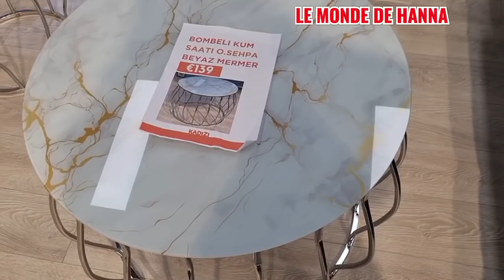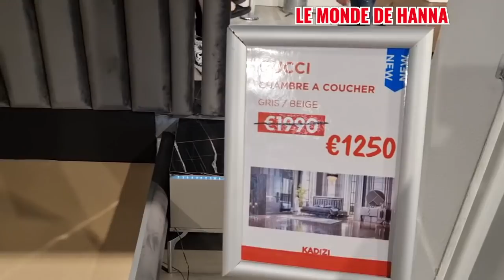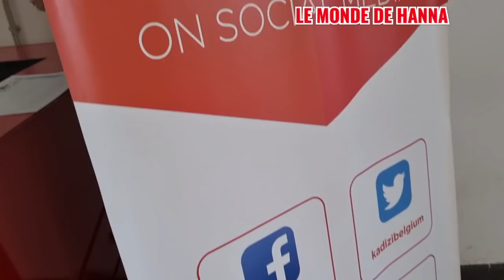KADIZI 27-05 DÉCORATION INTÉRIEURE CANAPÉ CAPITONNÉ LUSTRE TAPIS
BRUXELLES BELGIQUE